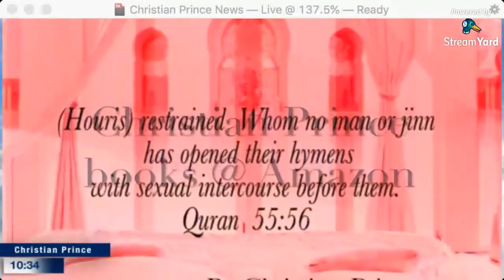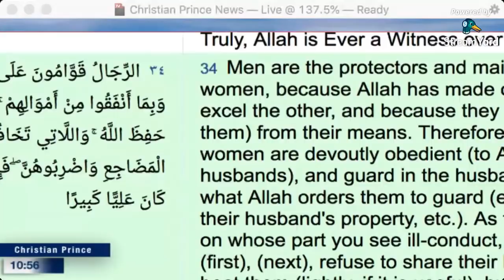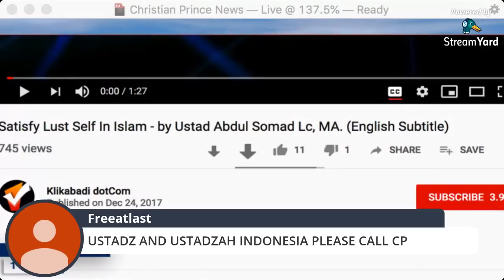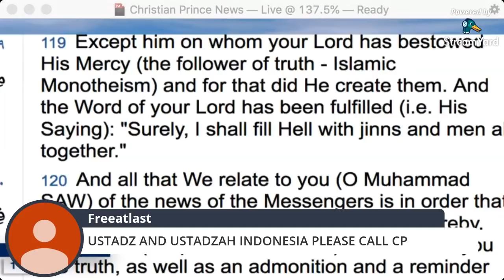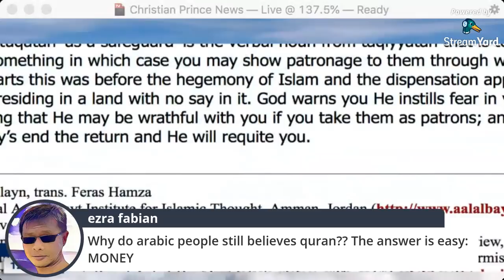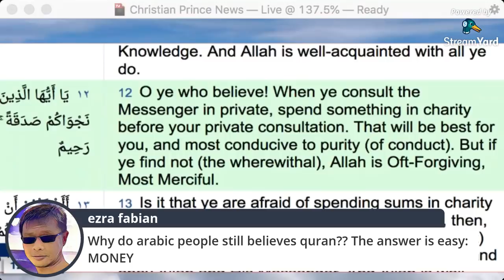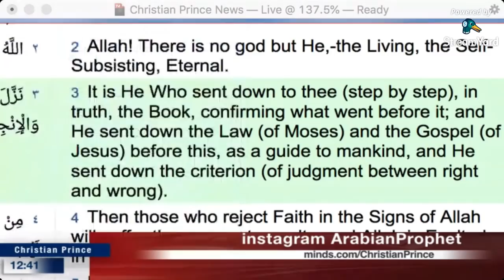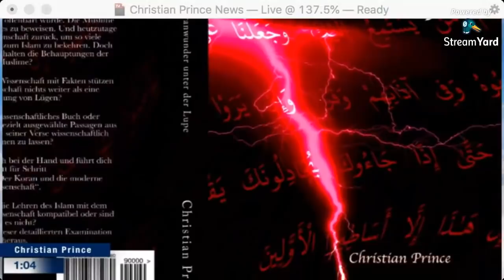Islamic Dawah, it's just Business. Ustadz Abdul Somad Makes (A$6,000) Per Sermon